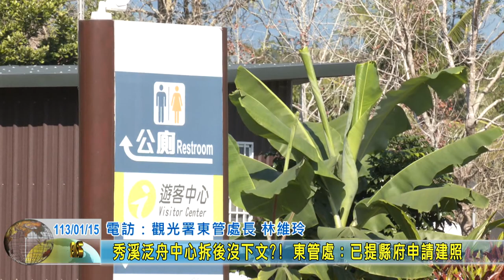20240115 02 秀溪泛舟中心拆後沒下文 東管處：已提縣府申請建照